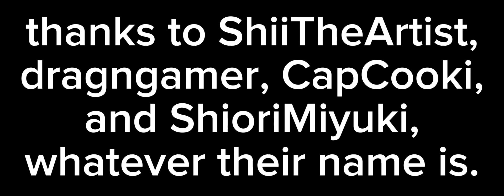Eddsworld Comic Dubs #1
Special thanks to: @MegamiTheGoddess, @dragngmr, @CapCooki, and @Hi_ilikecats.